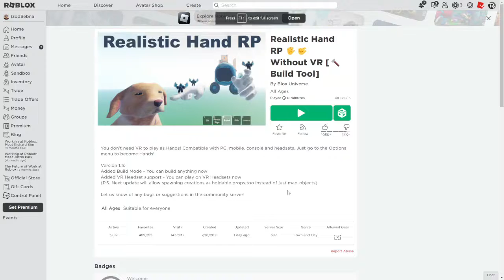Vr Hands Is.. EVIL!!!!!